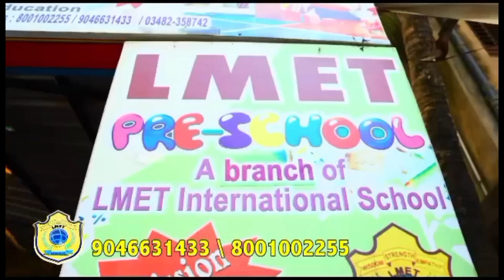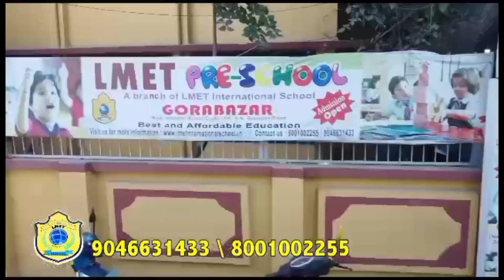এই মুহূর্তে বড় খবর ডোমকলে ডাম্পার সাইড দিতে গিয়ে উল্টে গেল